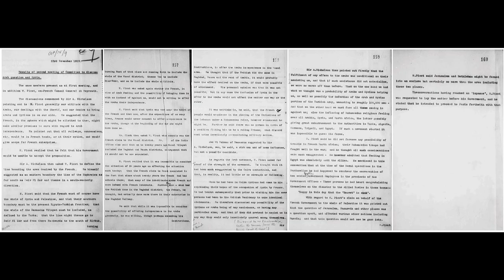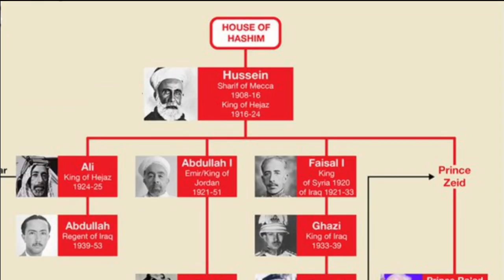What if the Sykes-Picot Agreement never happened?